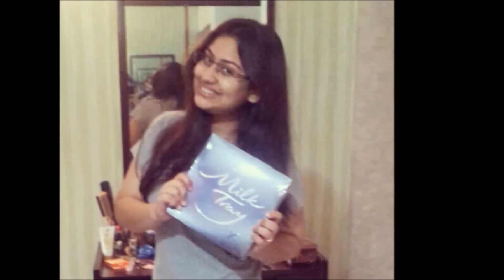My video for Adi's bday!